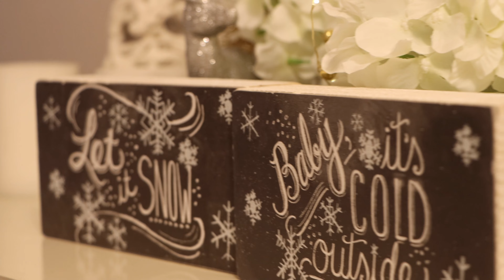Christmas Decorating Didn't Go As Planned | Vlogmas #3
In the video we planned to help decorate DJ Don’s grandma’s house but unfortunately she had other plans lol